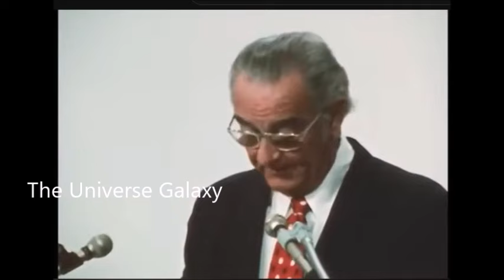Former American President explains that America is racist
It takes time to get you guys these nice videos.

I also hope you press the like button. And I hope you press the notification button.